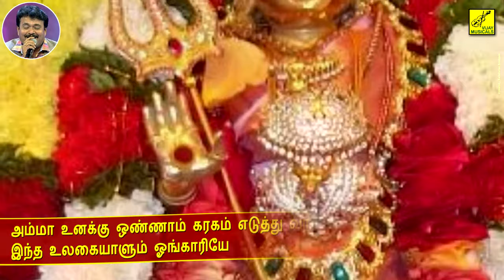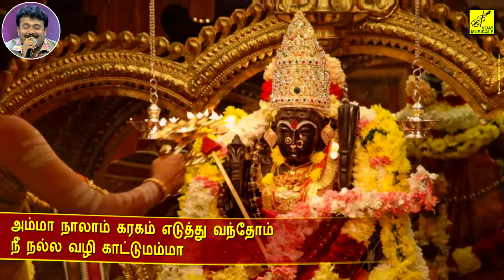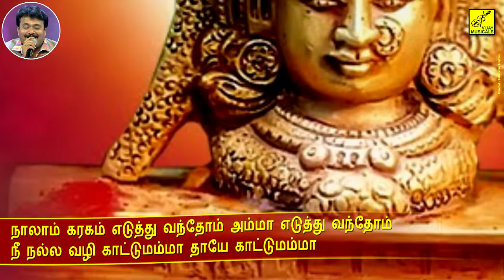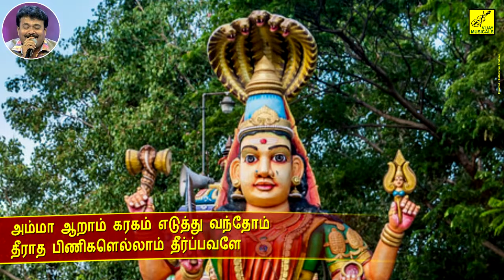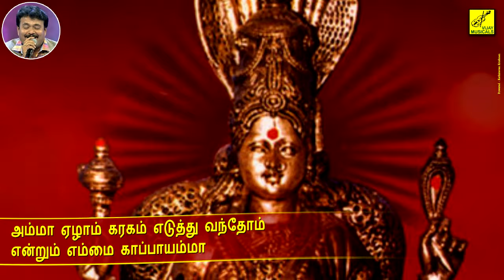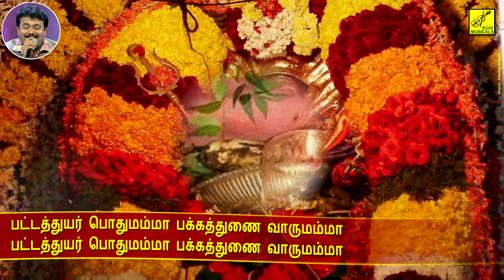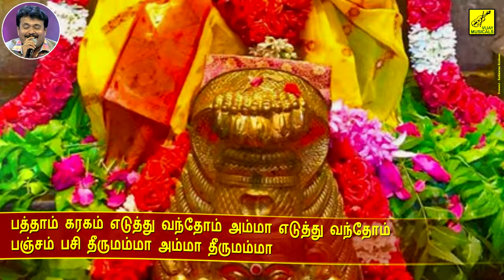அம்மா உனக்கு ஒண்ணாம் கரகம் | Amma Unakku | Udukkai Oli | Amman Song | Ramu | Vijay Musicals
பாடல் : அம்மா உனக்கு || ஆல்பம் : உடுக்கை ஒலி || பாடியவர் : ராமு || இயற்றியவர் : கவிநிலா || இசை : அன்புராஜ் || வீடியோ : கதிரவன் கிருஷ்ணன் || தமிழ் பக்தி பாடல்கள் || கடவுள் : அம்மன் || விஜய் மியூஸிக்கல்ஸ் || Song : Amma Unakku || Album : Udukkai Oli || Singer : Ramu || Lyrics : Kavinila || Music : Anburaj || Tamil Devotional Songs || Goddess : Amman || Video Powered : Kathiravan Krishnan | Production : Vijay Musicals

பாடல்வரிகள் || LYRICS :

அம்மா உனக்கு ஒண்ணாம் கரகம் எடுத்து வந்தோம்
இந்த உலகையாளும் ஓங்காரியே

அம்மா ஒண்ணாம் கரகம் எடுத்து வந்தோம் அம்மா எடுத்து வந்தோம்
இந்த உலகையாளும் ஓங்காரியே அம்மா ஓங்காரியே

கண்ணாக எங்கள நீ காப்பாத்த வேணுமம்மா

ஒண்ணாம் கரகம் எடுத்து வந்தோம் அம்மா எடுத்து வந்தோம்

அம்மா உனக்கு ரெண்டாம் கரகம் எடுத்து வந்தோம்
நீ எங்க குறை தீருமம்மா

அம்மா ரெண்டாம் கரகம் எடுத்து வந்தோம் அம்மா எடுத்து வந்தோம்
நீ எங்க குறை தீருமம்மா அம்மா தீருமம்மா

ரெண்டாம் கரகம் எடுத்து வந்தோம் அம்மா எடுத்து வந்தோம்

அம்மா உனக்கு மூணாம் கரகம் எடுத்து வந்தோம்
தாயே முந்தையினைத் தீர்ப்பவளே

அம்மா மூணாம் கரகம் எடுத்து வந்தோம் அம்மா எடுத்து வந்தோம்
தாயே முந்தையினைத் தீர்ப்பவளே அம்மா தீர்ப்பவளே

மூணாம் கரகம் எடுத்து வந்தோம் அம்மா எடுத்து வந்தோம்

அம்மா நாலாம் கரகம் எடுத்து வந்தோம்
நீ நல்ல வழி காட்டுமம்மா

அம்மா நாலாம் கரகம் எடுத்து வந்தோம் அம்மா எடுத்து வந்தோம்
நீ நல்ல வழி காட்டுமம்மா தாயே காட்டுமம்மா

நாலாம் கரகம் எடுத்து வந்தோம் அம்மா எடுத்து வந்தோம்

அம்மா அஞ்சாம் கரகம் எடுத்து வந்தோம்
ஆத்தா உன்னைக் காணவந்தோம்

தாயே அஞ்சாம் கரகம் எடுத்து வந்தோம் அம்மா எடுத்து வந்தோம்
ஆத்தா உன்னைக் காணவந்தோம் அம்மா காணவந்தோம்

அஞ்சாம் கரகம் எடுத்து வந்தோம் அம்மா எடுத்து வந்தோம்
ஆத்தா உன்னைக் காணவந்தோம்

அம்மா ஆறாம் கரகம் எடுத்து வந்தோம்
தீராத பிணிகளெல்லாம் தீர்ப்பவளே

அம்மா ஆறாம் கரகம் எடுத்து வந்தோம் அம்மா எடுத்து வந்தோம்
தீராத பிணிகளெல்லாம் தீர்ப்பவளே அம்மா தீர்ப்பவளே

ஆறாம் கரகம் எடுத்து வந்தோம் அம்மா எடுத்து வந்தோம்
தீராத பிணிகளெல்லாம் தீர்ப்பவளே

அம்மா ஏழாம் கரகம் எடுத்து வந்தோம்
என்றும் எம்மை காப்பாயம்மா

அம்மா ஏழாம் கரகம் எடுத்து வந்தோம் அம்மா எடுத்து வந்தோம்
என்றும் எம்மை காப்பாயம்மா அம்மா காப்பாயம்மா

வேதனைகள் தீர்ப்பவளே வேண்டும் வரம் கொடுப்பவளே

ஏழாம் கரகம் எடுத்து வந்தோம் அம்மா எடுத்து வந்தோம்

அம்மா எட்டாம் கரகம் எடுத்து வந்தோம்
எங்கள் மனம் அறிந்தவளே

தாயே எட்டாம் கரகம் எடுத்து வந்தோம் அம்மா எடுத்து வந்தோம்
எங்கள் மனம் அறிந்தவளே அம்மா அறிந்தவளே

எட்டாம் கரகம் எடுத்து வந்தோம் அம்மா எடுத்து வந்தோம்

அம்மா ஒன்பதாம் கரகம் எடுத்து வந்தோம்
உடுக்கை ஒலி கேட்குதம்மா

அம்மா ஒன்பதாம் கரகம் எடுத்து வந்தோம் அம்மா எடுத்து வந்தோம்
உடுக்கை ஒலி கேட்குதம்மா அம்மா கேட்குதம்மா

ஒன்பதாம் கரகம் எடுத்து வந்தோம் அம்மா எடுத்து வந்தோம்

அம்மா பத்தாம் கரகம் எடுத்து வந்தோம்
பஞ்சம் பசி தீருமம்மா

அம்மா பத்தாம் கரகம் எடுத்து வந்தோம் அம்மா எடுத்து வந்தோம்
பஞ்சம் பசி தீருமம்மா அம்மா தீருமம்மா

பத்தாம் கரகம் எடுத்து வந்தோம் அம்மா எடுத்து வந்தோம்

கரகம் பிறந்தம்மா கண்ணனூரு மேடையிலே
வேலுக்குத்தி வந்ததம்மா விஜயநகர பட்டணத்தில்

சூலம் பிறந்ததம்மா துளங்குமணி மண்டபத்தில்
அலகு பிறந்தம்மா அயோத்திமா பட்டணத்தில்

ஆடிவரும் கரகமெல்லாம் ஆத்தாளைப் பாடுதம்மா
ஆதிசக்தி நாயகியே உன்கருணை வேண்டுமம்மா

காலமெல்லாம் காப்பவளே காட்சிதர வாடியம்மா
நீயிருக்கும் இடத்தினிலே வேண்டிவறோம் தேடியம்மா

நாளும் உன்னை வணங்கிடுவோம் நல்லபலன் தாருமம்மா